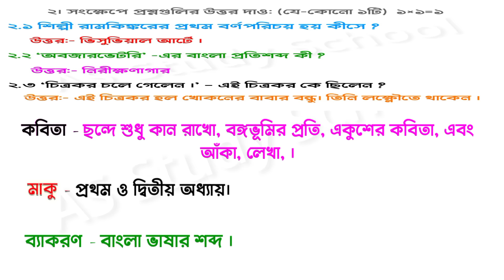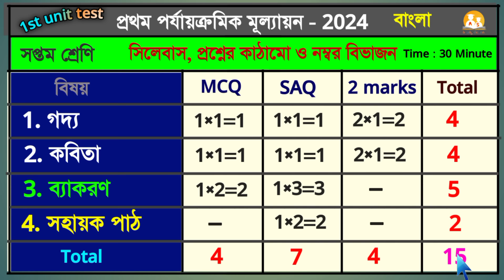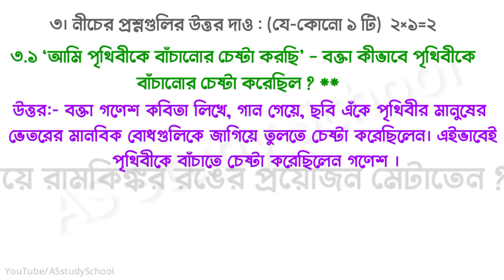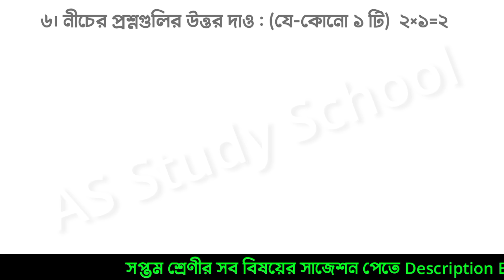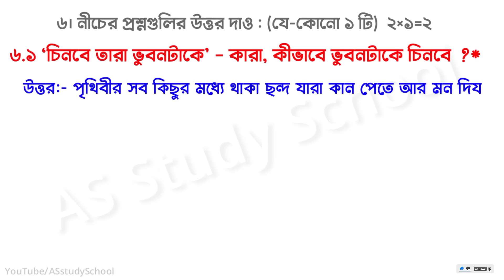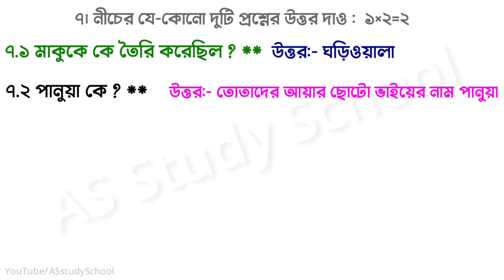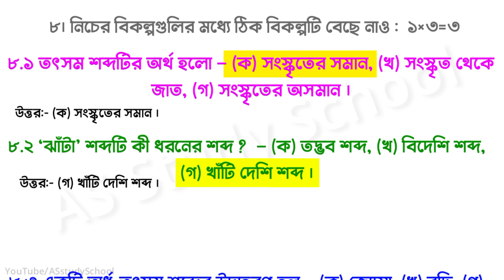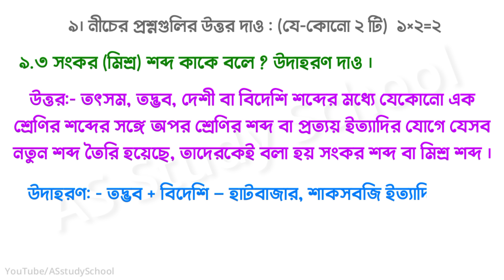class 7 1st unit test bengali question paper 2024 // class 7 bangla 1st unit test suggestion 2024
class 7 1st unit test question paper 2024 / class 7 bengali 1st unit test 2024 / class 7 1st unit test bangla suggestion 2024 / class 7 bangla 1st summative evaluation 2024

class 7 bangla 1st unit test syllabus 2024
1st unit test class 7
class 7
bangla
class 7 first unit test bangla question paper with answer 2024